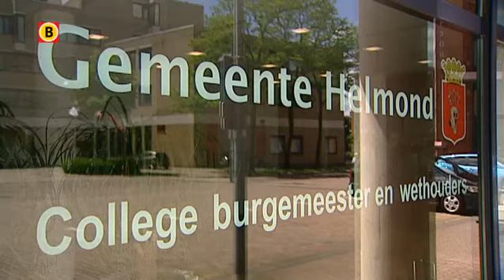Raadslid Vervoort dient ontslag in als raadslid van gemeente Helmond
Pieter Vervoort heeft ontslag genomen als raadslid van de gemeente Helmond. Dat heeft hij dinsdagavond in een ontslagbrief bekend gemaakt. Vervoort is ook directeur en mede-eigenaar van aannemersbedrijf Westvoort BV. Dat bedrijf deed klussen voor de gemeente, maar Vervoort had daarvoor niet de juiste ontheffing aangevraagd bij de Gedeputeerde Staten.